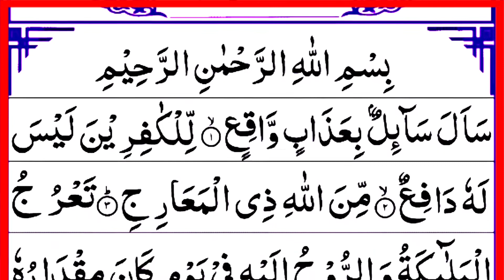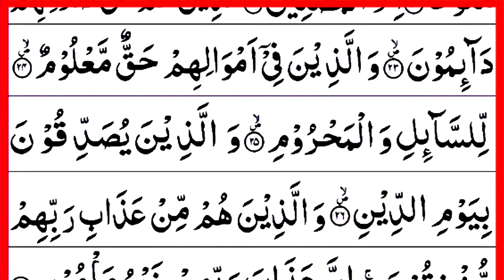Surah Al Maarij Verses 1-28 Beautiful Quran Tilawat | سورہ المعارج | Amazing Voice With Arabic HD